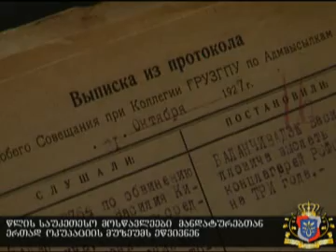mandaturebi da wlis saukeTeso moswavleebi okupaciis muzeums ewvivnen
Tbilisis saganmanaTleblo dawesebulebis mandaturebi da  2011 wlis saukeTeso moswavleebi saqarTvelos erovnul muzeums ewvivnen.  RonisZiebis farglebSi mandaturebma da moswavleebma  okupaciis muzeumSi erovnul-ganmaTavisuflebeli moZraobis (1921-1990) istoriis amsaxveli mniSvnelovani dokumentebi, fotomasala da nivTebi daaTavlieres.  moswavleebma  muzeumSi aseve  oqros fondis eqspoziciebis daTvaliereba SeZles.

mandaturis samsaxuri  msgavs aqciebs  momavalSic  gegmavs. maTi survilia Tavadac Seitanon garkveuli wvlili  bavSvebis sworad aRzrdaSi. isini zrunaven skolis, moswavleebis, maswavleblebis da iq dasaqmebuli sxva pirebis usafrTxoebaze.

skolis mandaturebis saqvelmoqmedo aqciebis mizania, monawileba miiRon sasargeblo aqciebSi da sazogadoebis sxvadasxva fenas Tavad ganumarton skolis mandaturis arsi.

skolebSi usafrTxoebis dacvis mizniT, mandaturebi axali saswavlo wlidan Tbilisis, baTumis, quTaisis, zugdidis, foTis, yvarelis, goris  da rusTavis sajaro skolebSi  Sevidnen.

mandaturebis funqcia danaSaulis prevencia da bavSvisTvis yvela saxis daxmarebis gawevaa. maT sadamsjelo RonisZiebebis ganxorcieleba ekrZalebaT da valdebulni arian moswavleTa usafrTxoebaze izrunon.